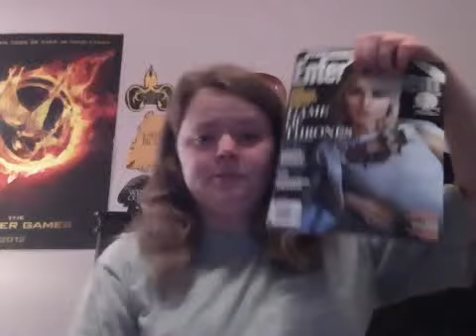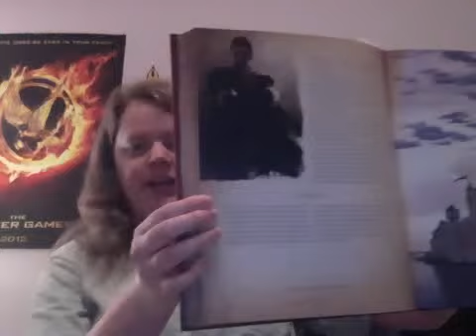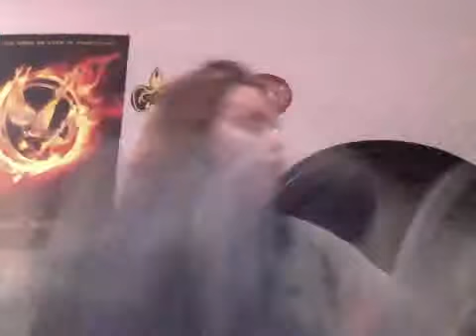My Game of Thrones Stuff